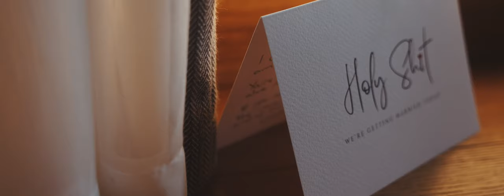Sarah and Dan at The Normans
Stunning couple Sarah and Dan celebrated their summer wedding at The Normans barn wedding venue, North Yorkshire - and what a day it was! Check out this sneak peek, courtesy of fantastic wedding videographer, Barney Shortman (aka SP Wedding Films).